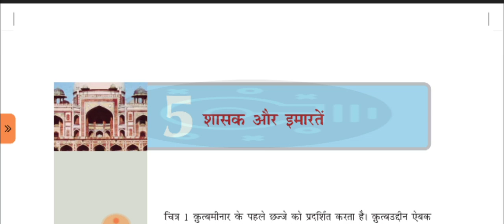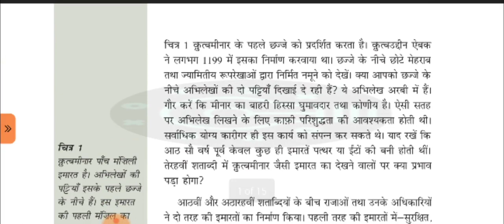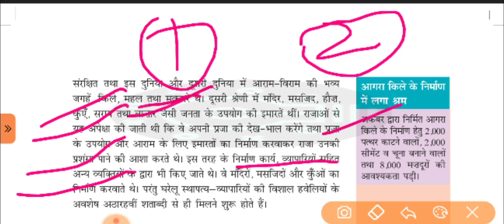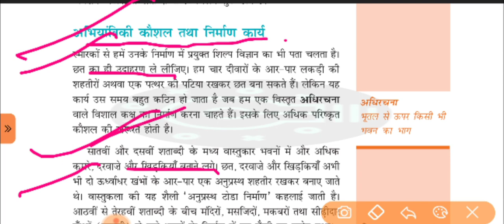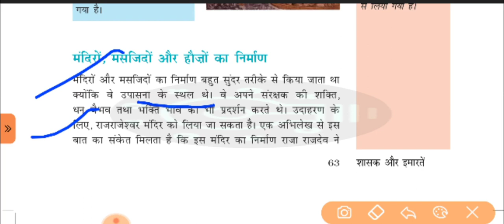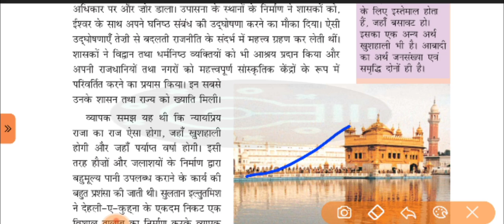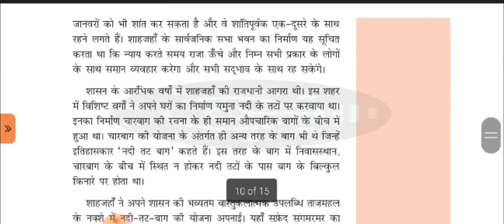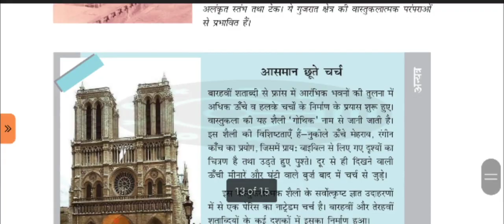शासक और इमारतें || CHAPTER-5 || HISTORY || CLASS 7TH || TMDA